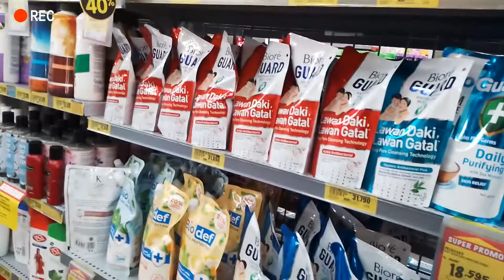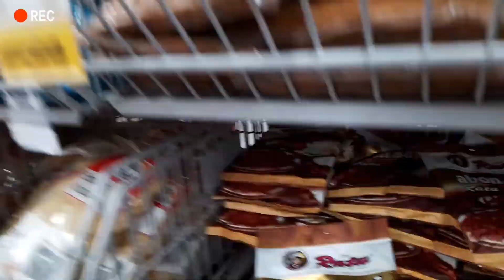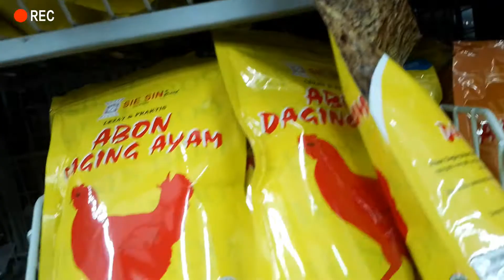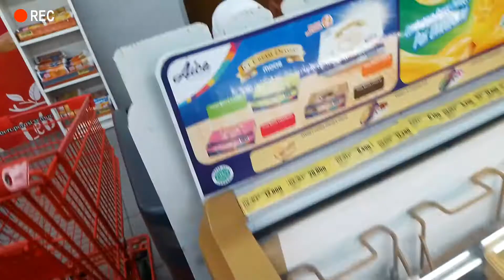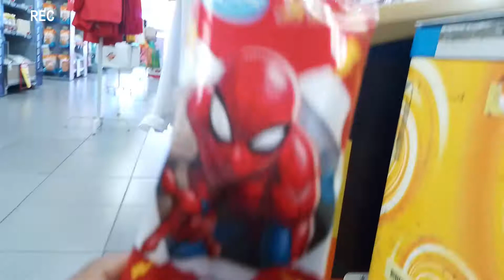Daily Vlog #23 ❤️ Belanja Bulanan ya di superindo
Selamat datang di channel Dunia_Dz

🎬Supporting Applications :
✔️ KineMaster    ✔️PhotoGrid
✔️VidioEditor.     ✔️YT studio
✔️DownloadVidioForInstagram
✔️Canva                ✔️Capcut
✔️Google Chroom

🌍Location:
Cikupa- Tangerang - Banten

Instagram.com/imam.dasuki

🙏Thank to :
Allah S.W.T
Nabi Muhamad S.A.W
Ortu Tercinta
Istri Tercinta
Anak tercinta
My big family

‎@Qiana's Diary